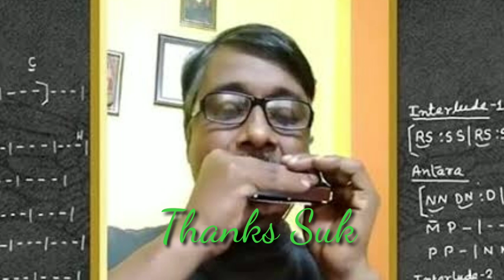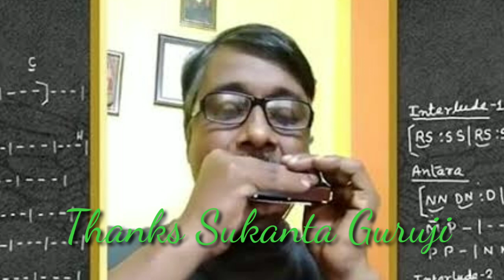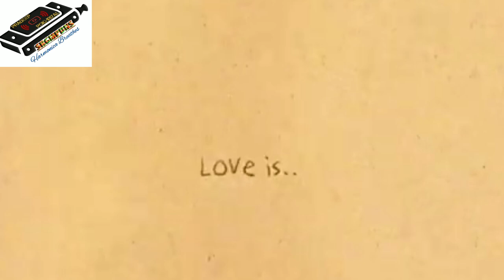Kuch na Kaho Harmonica/Mouth Organ cover by Pradeep Pokhriyal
Kuchh Na Kaho" is a romantic Hindi song from the film 1942: A Love Story. The song was composed by R. D. Burman with lyrics by Javed Akhtar and vocals by Kumar Sanu. It was the swan song of R. D. Burman, released three months after his death (January 1994).

Harmonica/ Mouth Organ Pradeep Pokhriyal